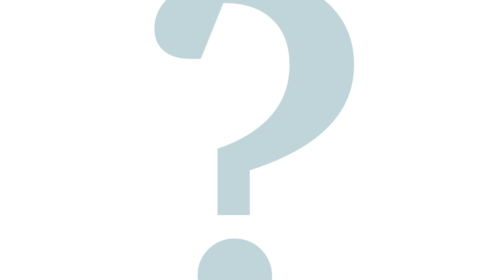Q&A: Joan Hughes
Dr. Hughes, an associate professor in Curriculum and Instruction, believes that well-implemented technology can boost student interest, publishing, inquiry and motivation when it comes STEM content.